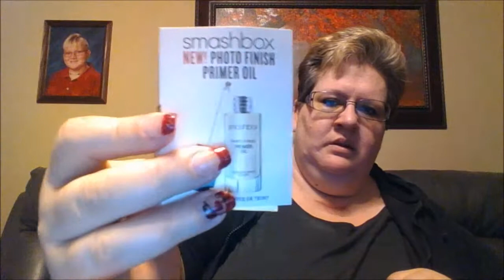Ipsy February 2016